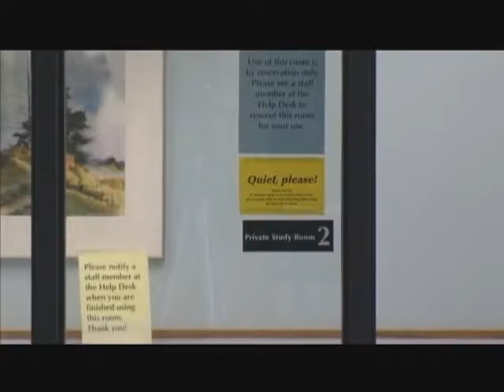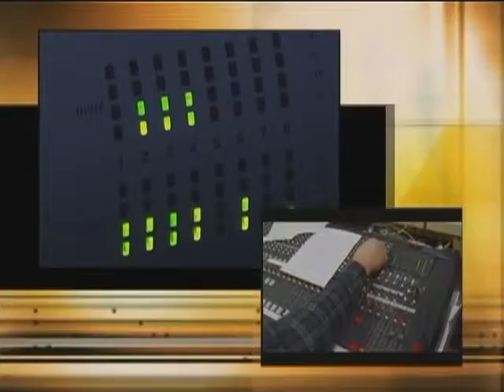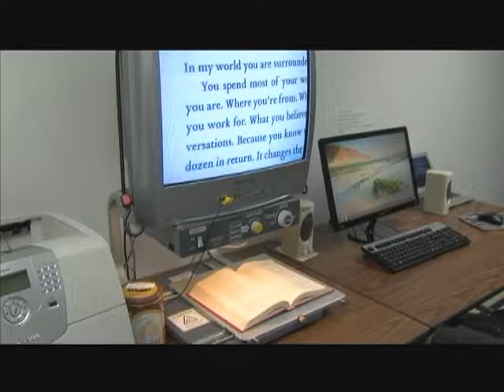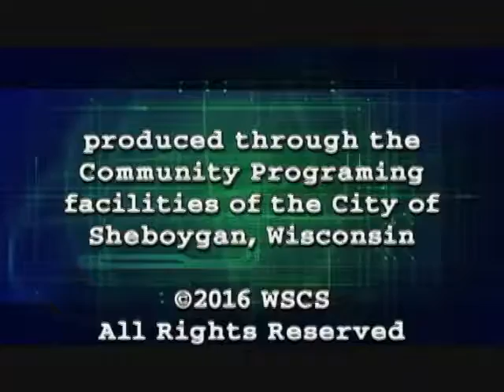Sams Tech Talk 007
Sam's Tech Talk